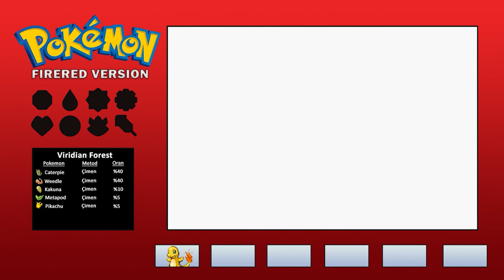Yeni Bir Başlangıç - Pokemon FireRed Türkçe Gameplay Bölüm 01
Pokemon Firered Türkçe Oynanış Serisi

Pokemon evreninin ilk oyunu olan Pokemon Red'in 2004 yılında yeniden yapılarak piyasaya sürülen versiyonu, Pokemon FireRed oyununa başlıyorum. Aynı zamanda LeafGreen oyunu ile de aynı olup versiyonlarda yakalanabilecek pokemonlar arasında ufak farklılıklar mevcuttur.

İlk bölümde oyunda bulunan 3 başlangıç pokemonundan (Bulbasaur, Squirtle, Charmander) birini seçerek maceramıza başlıyoruz.

Oyunu sonuna kadar tamamlayarak bölüm bölüm yayınlamayı planlıyorum. Kayıt esnasında gereksiz bölümleri kesmek ve görsel düzenlemeleri yapmak biraz vakit alıyor ancak en azından iki günde bir yeni bölüm yayınlamaya gayret göstereceğim.